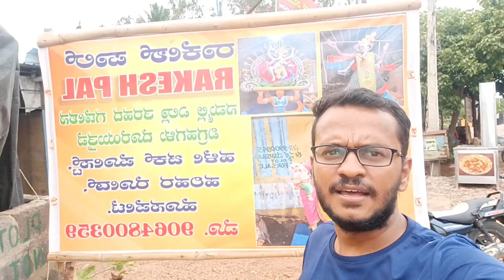ಕೊಲಕತ್ತ ಗಣಪತಿ ಮೂರ್ತಿಗಳು 7846877484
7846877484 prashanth